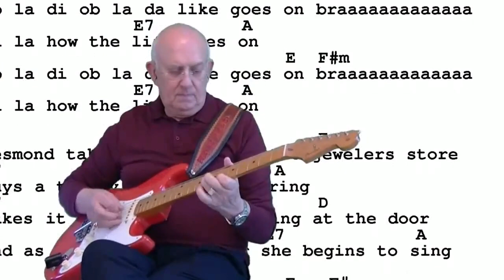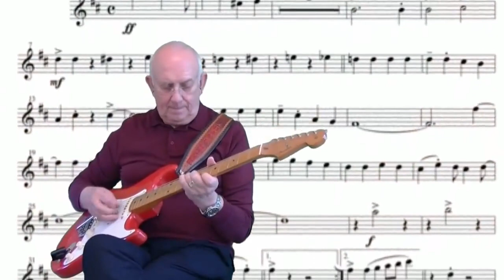Ob La Di, Ob La Da - The Beatles instrumental cover by Dave Monk